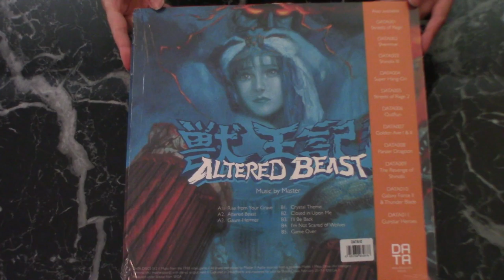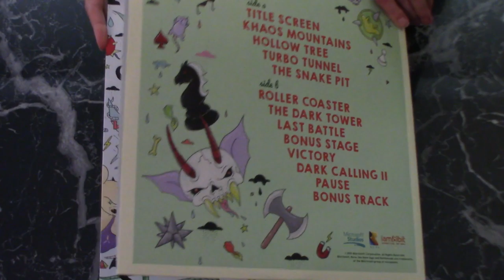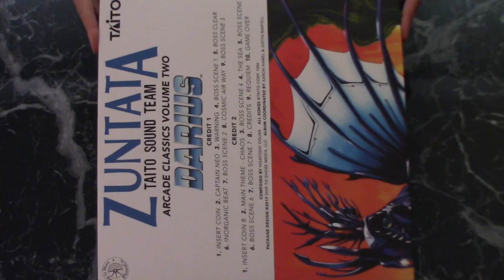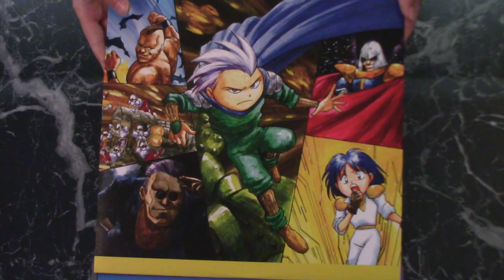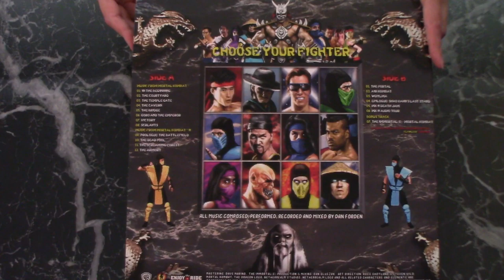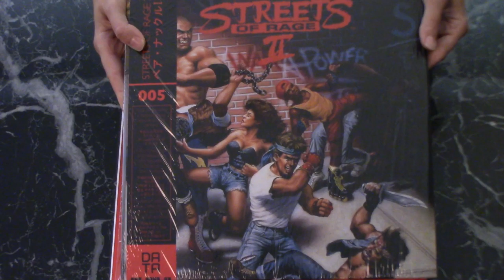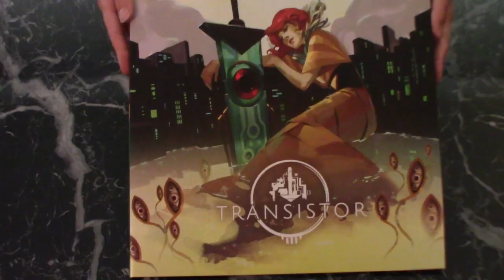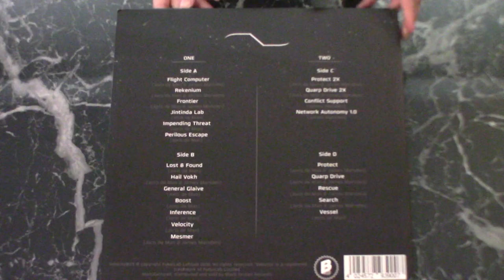Video Game Vinyl Collection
A video about all of my and (mostly) Will's collection of video game soundtracks on vinyl.

The music in this episode is from the soundtracks I talk about here.